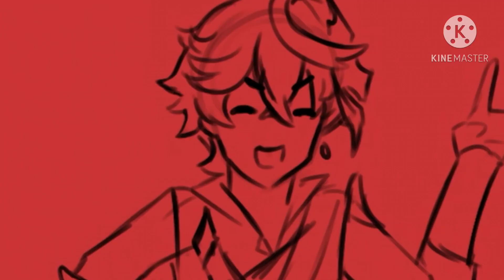Aether voices other Genshin Impact character (animatic)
How am I able to make videos under one minute is a mystery to me